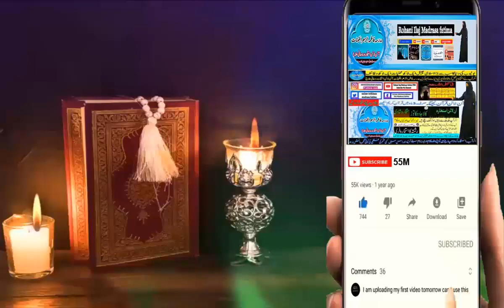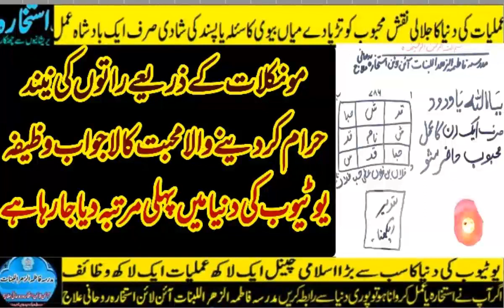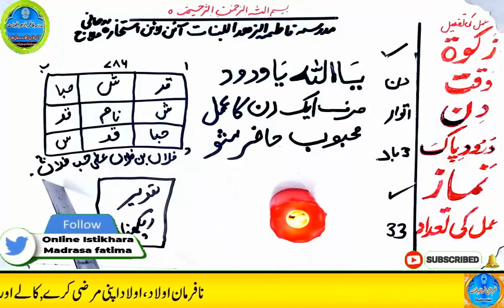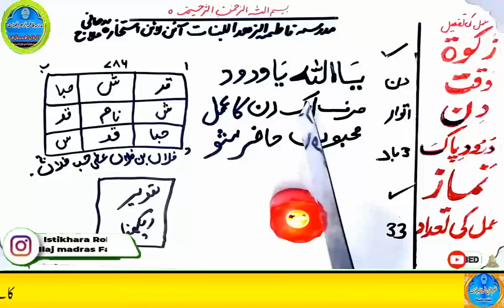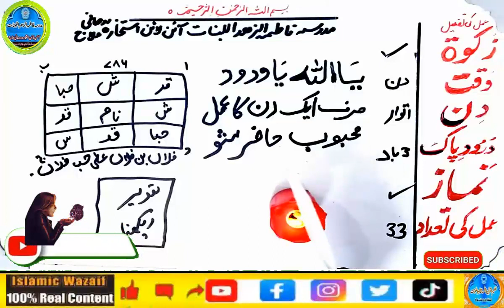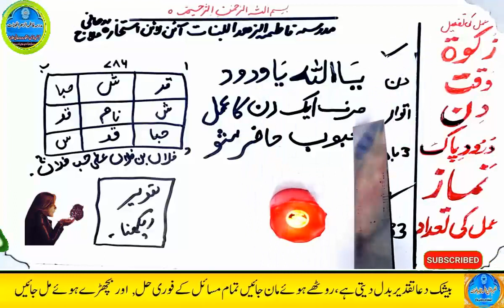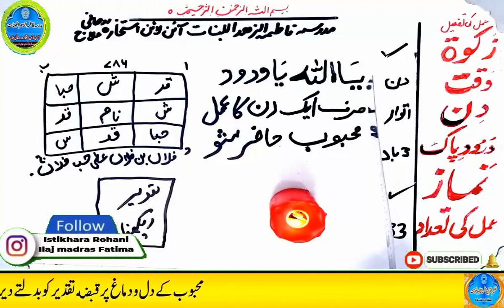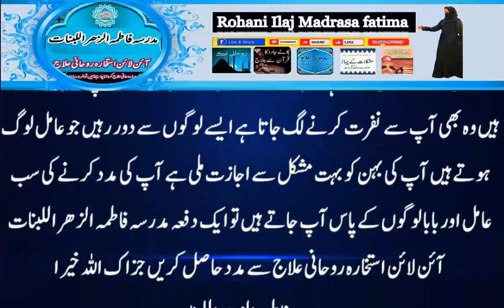mohabbat ka wazifa, wazifa for love, love marriage, mohabbat ka wazifa aag jesa, mohabbat ka taweez